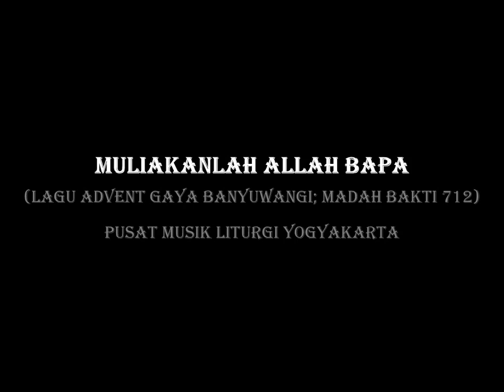MULIAKANLAH ALLAH BAPA (LAGU ADVENT GAYA BANYUWANGI; MADAH BAKTI 712)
LAGU MISA UNTUK MASA ADVENT DENGAN GAYA BANYUWANGI DARI MADAH BAKTI. PARTITUR DAN INFORMASI LAINNYA DAPAT DIPEROLEH DI